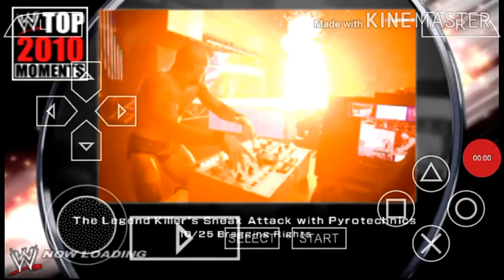Wwe animation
Wow
Dean_Ambrose.ati